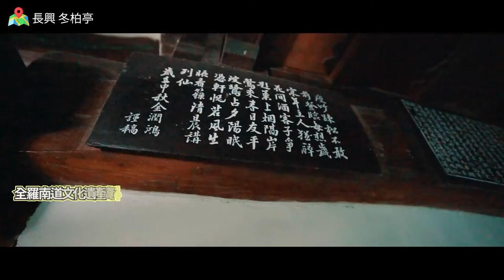大自然的絕佳搭配 「韓屋」療癒景點大集合！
與大自然和諧共處的全羅南道
「韓屋」療癒景點推薦

收集了疫情時局下全羅南道的自然療癒之地
大自然的絕佳搭配 「韓屋」療癒景點推薦～

長興冬柏亭：全羅南道文化遺產資料第169號
- 展現淡雅風韻的亭台和鬱鬱蔥蔥的山茶樹周邊風景渾然一體的地方！
- 地址：全羅南道長興郡長東面興城路815-86號

康津四宜齋步行街：茶山丁若鏞實學思想雛形
- 從原樣珍藏韓屋之美的韓屋咖啡開始，看、玩、吃（特色小吃、傳統體驗、各種公演等）三部曲的匯集地！康津四宜齋步行街
- 地址：全羅南道康津郡康津邑四宜齋路31-8號

康津四宜齋韓屋體驗館
- 清雅之美，康津韓屋住宿！康津-四宜齋韓屋體驗館
- 地址：全羅南道康津郡康津邑四宜齋路31-5號

康津茶山草堂：茶山丁若鏞先生的草堂
- 山中佈置精美的茶山草堂
- 地址：全羅南道康津郡道岩面萬德里

長城筆岩書院：收錄聯合國教科文組織世界文化遺產
- 古代書生對學習的熱忱歷歷在目！長城筆岩書院
- 地址：全羅南道長城郡黃龍面筆岩書院路184號

咸平酒浦韓屋村
- 粉色世界中的療癒全羅南道，粉黛亂子草景點！咸平酒浦韓屋村
- 地址：全羅南道咸平郡咸平邑酒浦韓屋路3號

求禮雙山齋：《尹STAY》拍攝地點
- 賞300年竹林，品韓屋香茶！求禮雙山齋
- 地址：全羅南道求禮郡馬山面長水街3-2號雙山齋